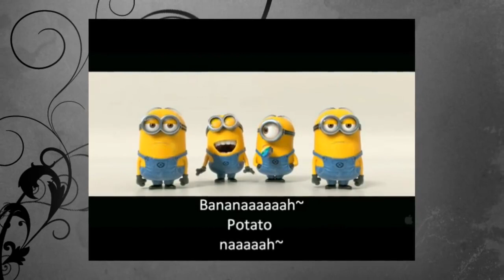Banana Song - minions | Julie Marie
Banana enhanced and edited.